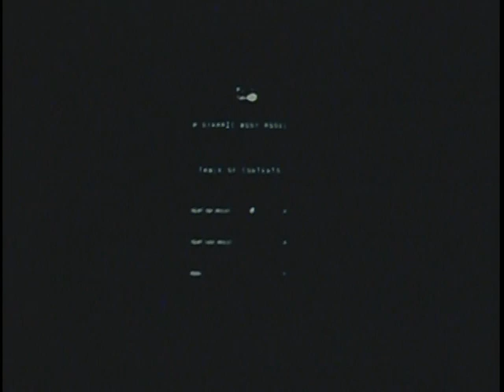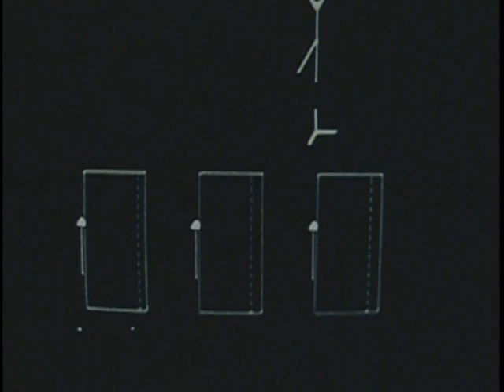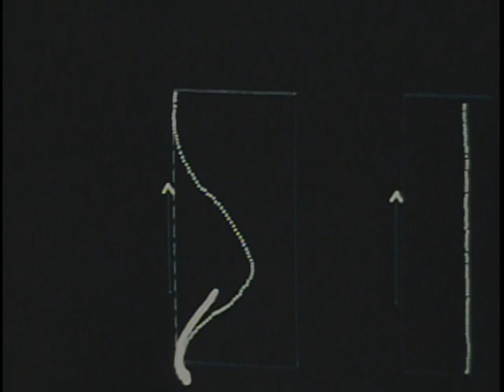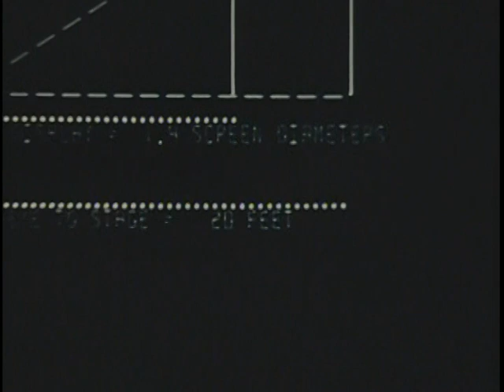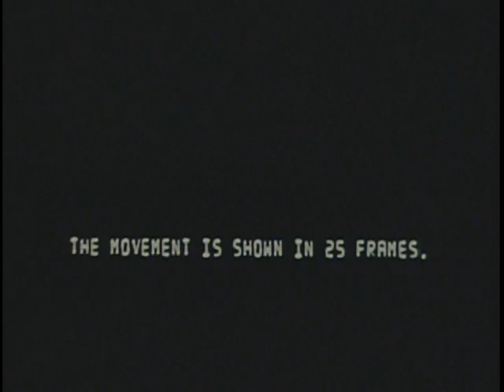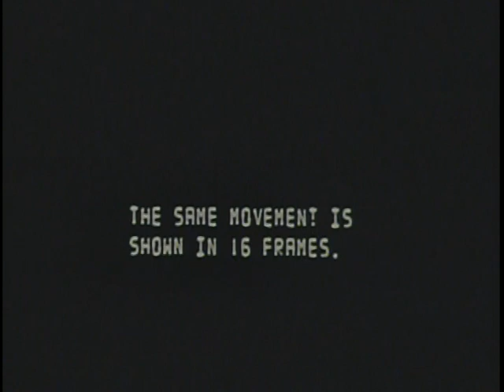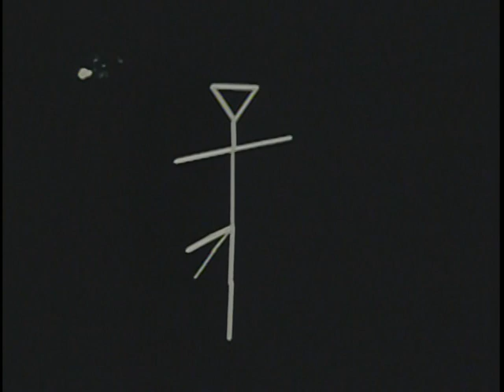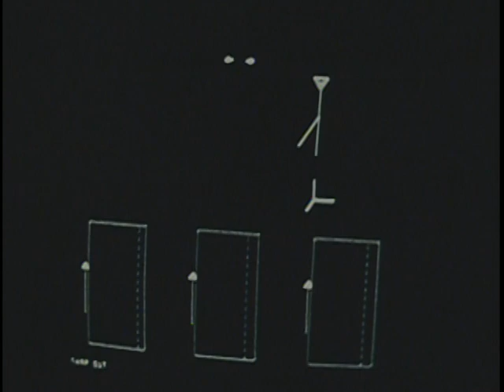Graphical Computer Dance Animation From 1969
This is Carol Withrow's thesis project for her M.S. in Computer Science at the University of Utah, with the thesis itself "A Dynamic Model for Computer-Aided Choreography" published in March 1970. Carol was 39 at this time, with three children aged 13, 11 and 3, a returning student beginning a second career in computers. She could see that computers were about to bring massive changes to society, she wanted to be a part of it, and was smart enough to be among the first women in the Computer Science department, which was housed under Electrical Engineering at the time.

The concept of this program was to create a tool for dance choreography (Carol is a musician and fan of the arts). The user is to draw curves on-screen with a stylus, corresponding to movement of joints. Then, based on menu selections, a stick figure animates the motions, subject to the actual physical limits of human movement. This may sound primitive now, but ALL of these elements were incredibly ambitious at the time (stylus input, menus, computation of picture based on camera angle, and most importantly, representation of human movement with primitive vector graphics). The striking thing in this film is the realism of the motion when the motions drawn are animated (see t=3:19 for an example of this).

In the late 1960s and early 1970s, the University of Utah was a veritable Garden of Eden in Computer Science Utah became just the fourth node of ARPANET, in 1969, when it connected to Stanford Research Institute in Menlo Park, CA. ARPANET later evolved into the Internet, which it's safe to say now has more than four nodes. During her studies, Carol was guided by the department founder Dave Evans who'd been recruited away from Berkeley. She traded ideas with the likes of Alan Kay Ed Catmull Ivan Sutherland and many others, and shared an office with Alan Ashton Gary Lindstrom became a lifelong friend.

This film may never achieve the notoriety of Ed Catmull's left hand from 1972 but it was a solid two years earlier and helped lay the groundwork for that and many future developments.

Carol Withrow also produced a pioneering paper in 1990, an analysis of code in large-scale systems. It explored the "Goldilocks Principle" idea that code modules that are either too large or too small suffer from more bugs per line ("Error Density and Size in Ada Software", IEEE Software, January 1990).

From the thesis:
Committee Chairman: Roy A. Keir, an employee of Evans & Sutherland who also taught at Utah. He originally conceived "both problem and solution" for this thesis.

Thanks To: Dr. David C. Evans.  "Without his empathy for the peculiar problems faced by a returning student who is also a wife and mother, this effort would never have been undertaken nor completed."

Additional thanks: Professor Shirley Ririe (Utah Dance department faculty and co-founder of Ririe-Woodbury Dance Company) for manuscript criticism.

Film by: Lee Copeland (with an assist 40 years later from an unknown Super-8-to-DVD converter and a second assist from this channel's owner 10 years after that to extract and upload the video).

Epilogue: The aforementioned 3-year-old from 1970, Kent Withrow, attempted several times to go into something that wasn't his mom's field. When these failed, he ended up treading over hallowed ground (Berkeley, Menlo Park, Utah) and becoming a professional software engineer, cobbling together enough IT savvy to extract this raw video and do this writeup. Thank you for letting me share this bit of family history with the world.